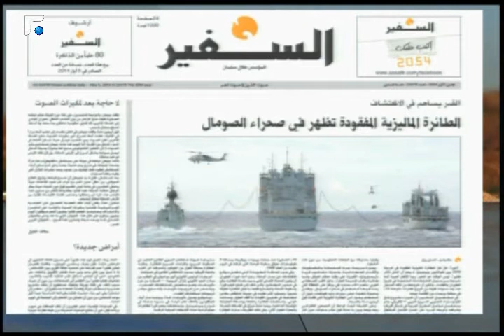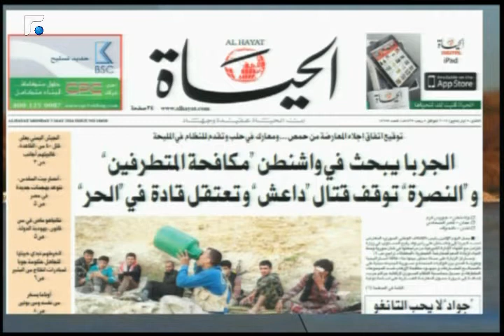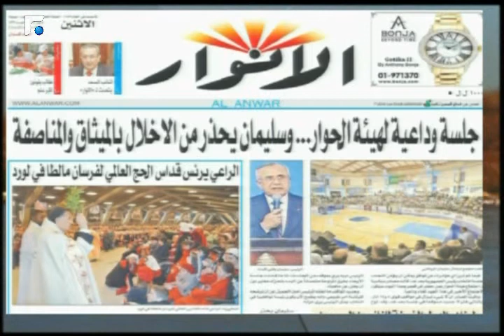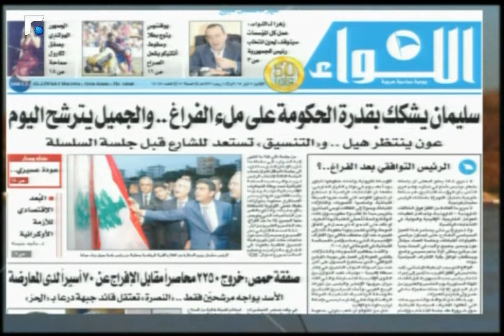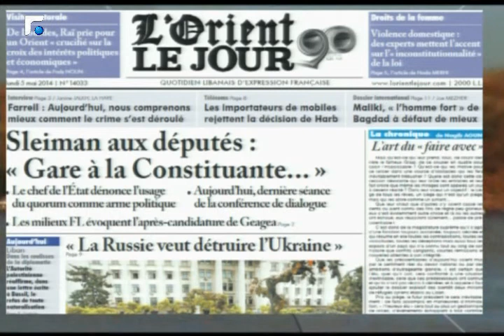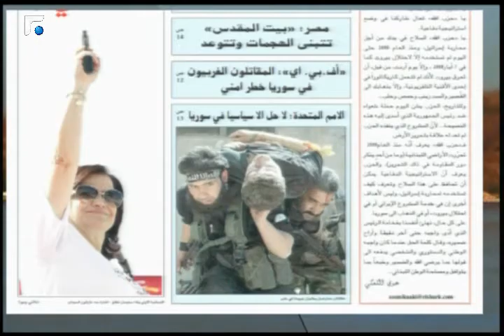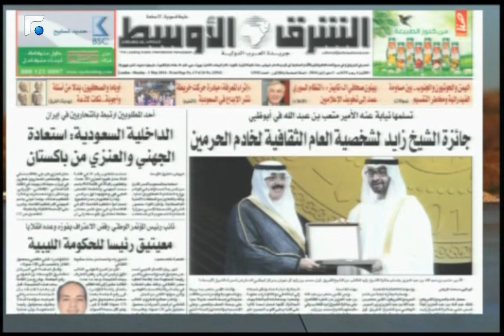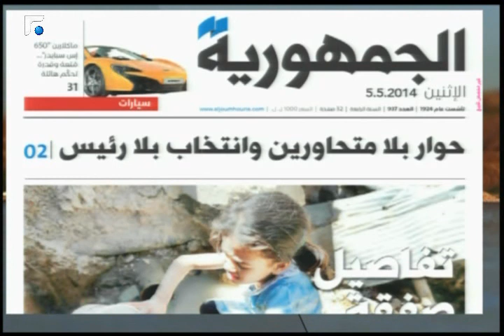أخبار الصباح - حال الطقس والصحف 1/5